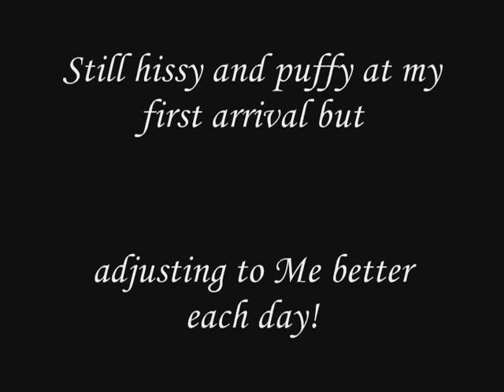"Kemisi" Chausie cat catching her 'prey' :)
Kemisi's second day at Avalo! She is a beautiful F1 Chausie Cat.